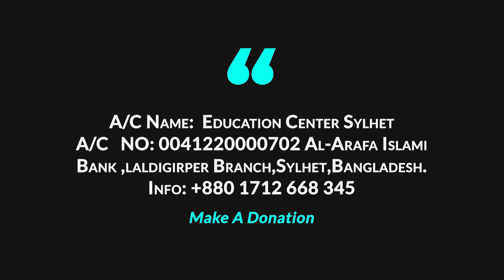তওবা ও ইস্তেগফারের ফযিলত ও গুরুত্ব । জনাব আব্দুছ ছবুর চৌধুরী । WAY OF THE SALAF